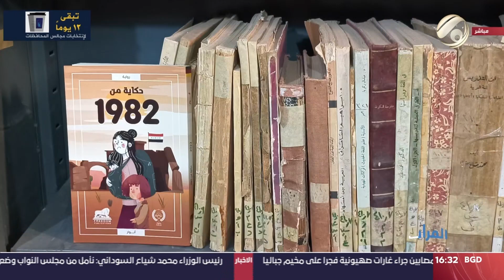الفرات داركم مع امنة & ابتسام - المشاركة السياسية للمرأة .. ضمان للتوازن المجتمعي | 2023/12/6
ضيف اليوم: رسل عبد الجبار الزبيدي / مرشحة تحالف قوى الدولة الوطنية 129 / بغداد / تسلسل 80